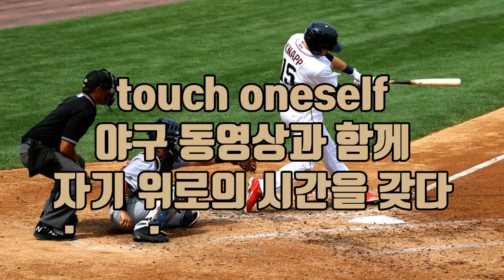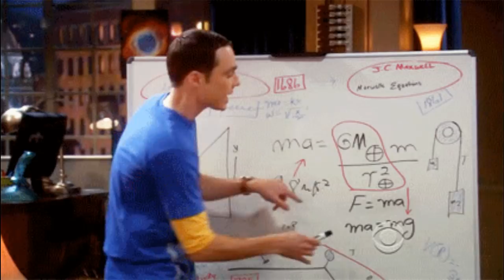데드풀에서 당신이 몰라서 이해못한 섹.드립 모음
첫 번째 만든 영상이 유튜브 심의에 걸려서 재작업을 했습니다. 그러면서 여러모로 돌려서 편집을 하게 되었네요 ^.^;;;
즐감하세요~